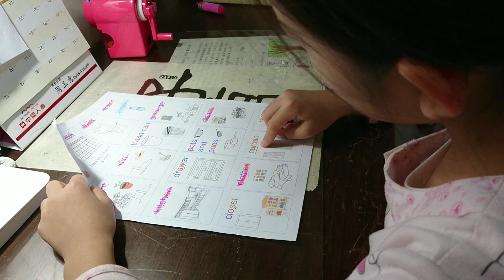Cookie's week學習單-1